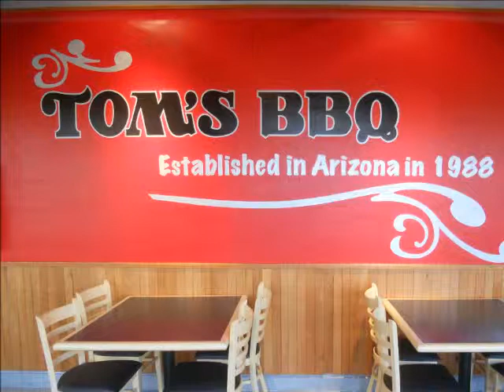Tom's BBQ Chandler Arizona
Tom's BBQ Chandler, the newest addition to the Tom's family owned and operated chain has just opened July 2013!  Located on the N/W corner of Alma School and Queen Creek, this new store is ready to serve the community and businesses that surround us with the best BBQ, fish and Chicago favorites around.  Stop in and meet our friendly staff and we will make you feel at home!  We have 3 HD TV's so you don't have to miss any of your favorite sporting games. We also provide catering, let us do the cooking! We are here to serve you Monday thru Saturday 10:30am -- 9pm. Closed Sundays.  Stop in and say "Hello", we are thrilled to be part of your neighborhood!  No Butts About It!!

Join Text Club
Text "BUTTS5" to 72727